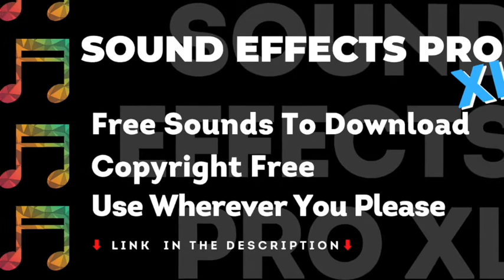Water Running Sound Effects, No Copyright, FREE Sound Effect, Royalty Free Sounds